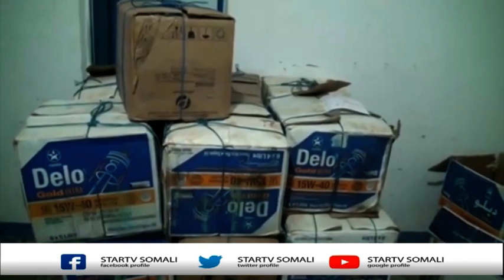Ciidanka Booliska GobolkaTogdheer_oo_soo_Qabtay_456_Dhalo_Oo_Khamri_ah.